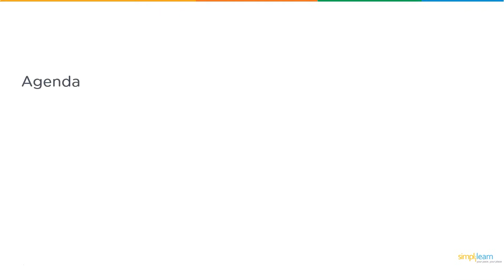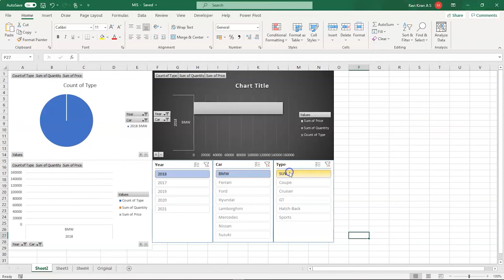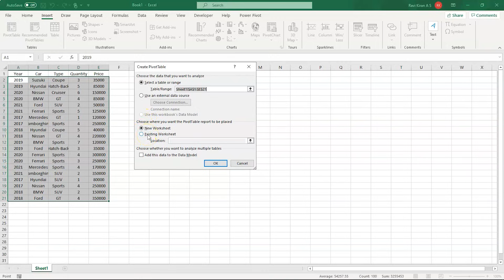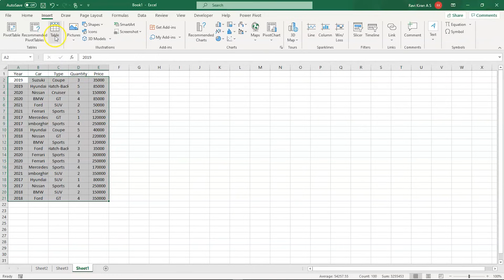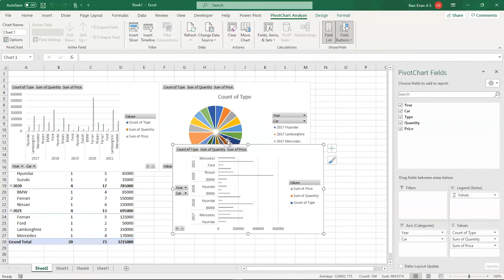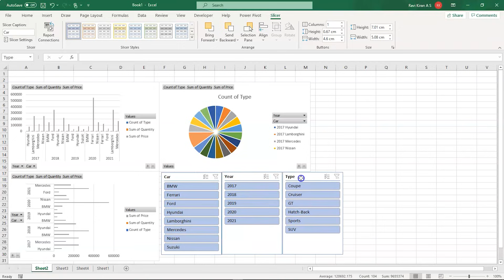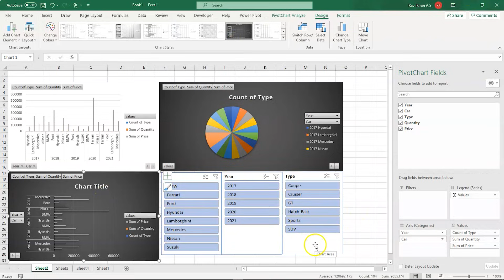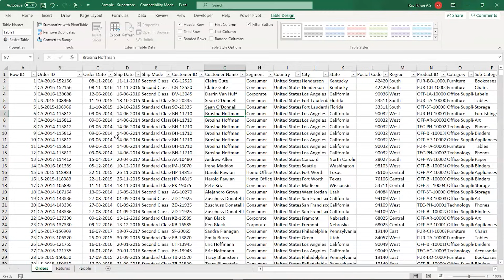How to Create MIS Report in excel | Impressive and Interactive MIS Report In Excel | Simplilearn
️️🔥 Professional Certificate in Data Analytics and Generative AI, by Simplilearn in collaboration with Purdue University

This video is based on How to create Excel MIS Report. The knowledge of Management Information systems is critical for a Business Analyst.  and how to build an interactive MIS Reporting excel. Impress your boss with interactive MIS Reports in Excel. This Dynamic MIS Report in Excel For Beginners video is dedicated to helping to learn all the major fundamentals of the Excel MIS Reports. This MIS Report in Excel Tutorial incorporates a practical demo for a better learning experience.

00:00 Introduction to How to Create Excel MIS Report
00:34 What is Excel MIS Report?
01:34 How to Create Excel MIS Report Demo

What is Excel MIS Report?
MIS stands for the management information system. Excel MIS Report is a procedure employed to generate real-time interactive reports using excel functions, pivot tables, and slicers.

Excel is one of the best applications available on the market for creating spreadsheets to crunch numbers and dashboard reports as well as storing and administering data.

✅ Skills Covered
- Data Analytics
- Supervised Learning
- Unsupervised Learning